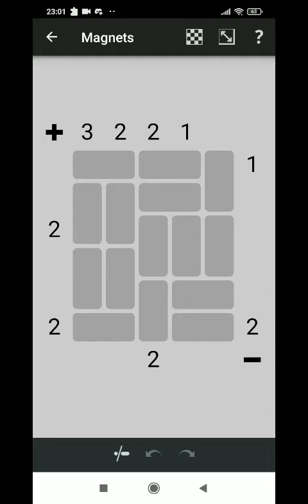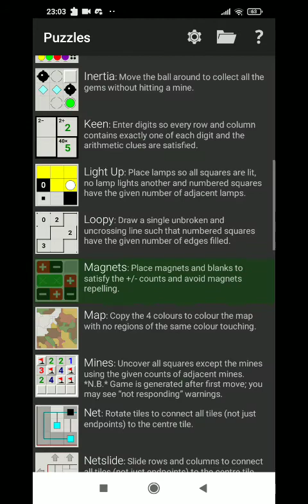sgt puzzle collection icon% clear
no idea how to do magnets